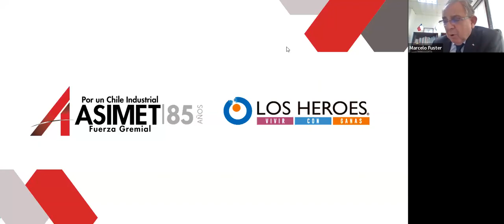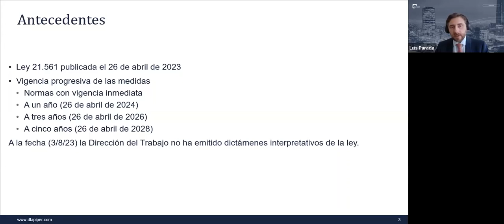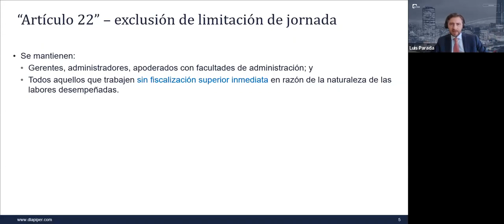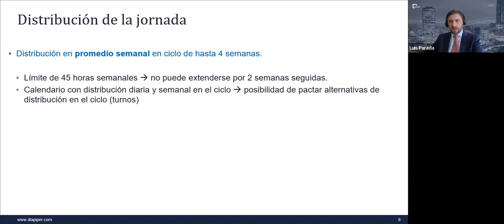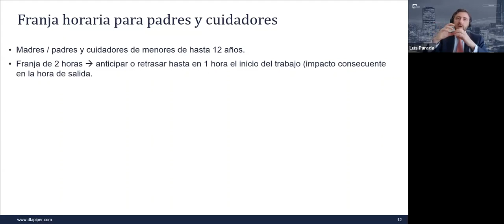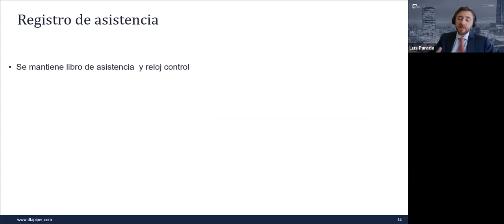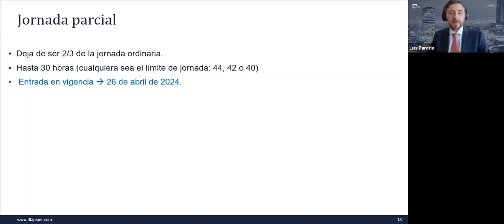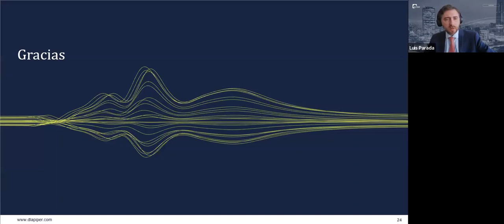Charla 40 horas laborales la responsabilidad de las empresas